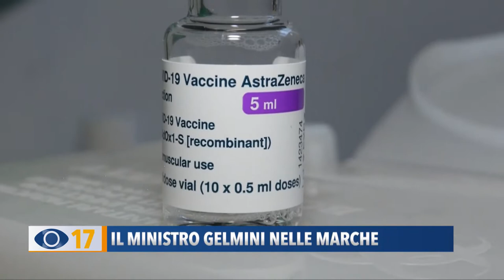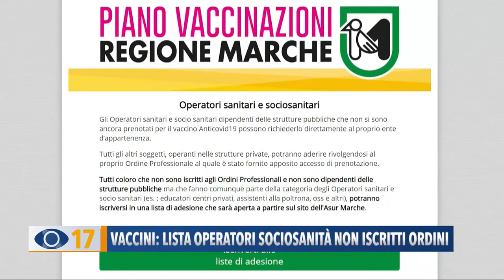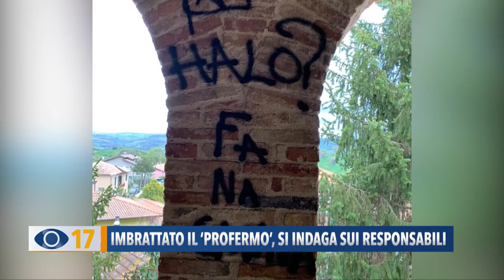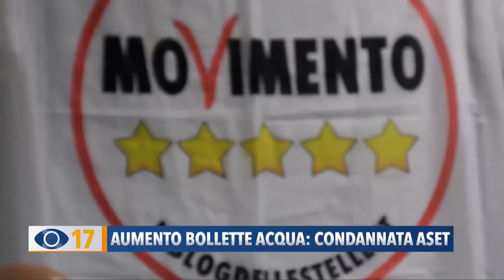Occhio alla Notizia12 aprile 2021